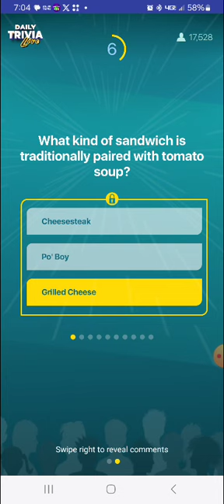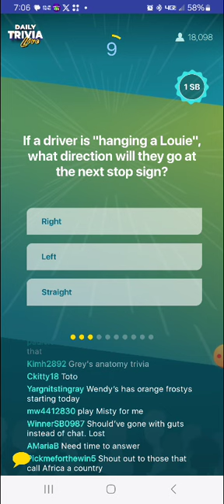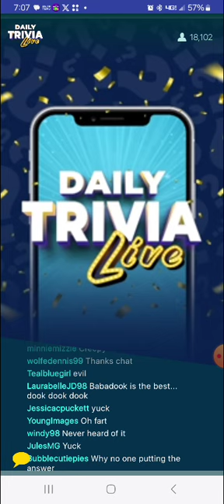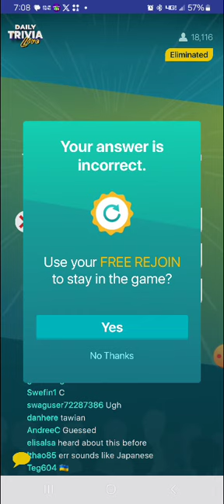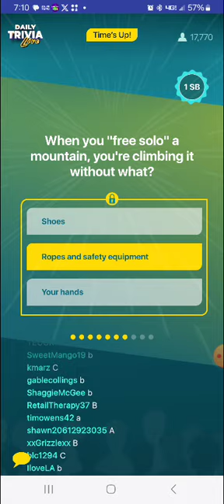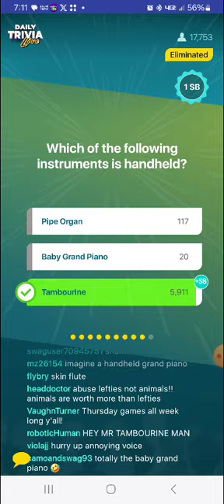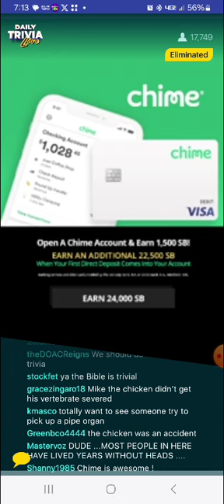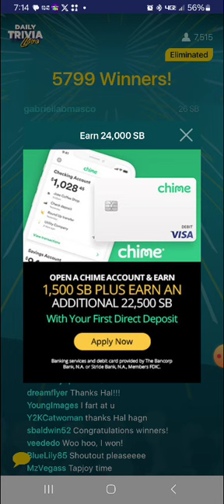Swagbucks Daily Trivia Live 3.19.2024